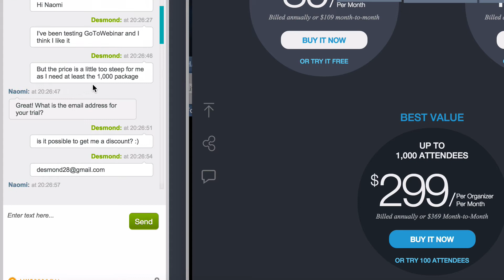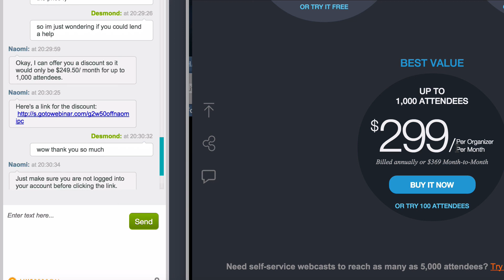How To Make Money By Saving Money